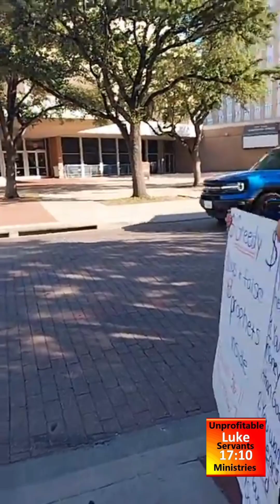Kenneth Copeland's Disciple flips off and threatens Preacher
Either make the tree good, and his fruit good; or else make the tree corrupt, and his fruit corrupt: for the tree is known by his fruit. O generation of vipers, how can ye, being evil, speak good things? for out of the abundance of the heart the mouth speaketh. A good man out of the good treasure of the heart bringeth forth good things: and an evil man out of the evil treasure bringeth forth evil things. But I say unto you, That every idle word that men shall speak, they shall give account thereof in the day of judgment. For by thy words thou shalt be justified, and by thy words thou shalt be condemned.
Matthew 12:33‭-‬37

For a good tree bringeth not forth corrupt fruit; neither doth a corrupt tree bring forth good fruit. For every tree is known by his own fruit. For of thorns men do not gather figs, nor of a bramble bush gather they grapes. A good man out of the good treasure of his heart bringeth forth that which is good; and an evil man out of the evil treasure of his heart bringeth forth that which is evil: for of the abundance of the heart his mouth speaketh. And why call ye me, Lord, Lord, and do not the things which I say? Whosoever cometh to me, and heareth my sayings, and doeth them, I will shew you to whom he is like: he is like a man which built an house, and digged deep, and laid the foundation on a rock: and when the flood arose, the stream beat vehemently upon that house, and could not shake it: for it was founded upon a rock. But he that heareth, and doeth not, is like a man that without a foundation built an house upon the earth; against which the stream did beat vehemently, and immediately it fell; and the ruin of that house was great.
Luke 6:43‭-‬49

Let no corrupt communication proceed out of your mouth, but that which is good to the use of edifying, that it may minister grace unto the hearers.
Ephesians 4:29

If any man among you seem to be religious, and bridleth not his tongue, but deceiveth his own heart, this man's religion is vain.
James 1:26

Therewith bless we God, even the Father; and therewith curse we men, which are made after the similitude of God. Out of the same mouth proceedeth blessing and cursing. My brethren, these things ought not so to be. Doth a fountain send forth at the same place sweet water and bitter? Can the fig tree, my brethren, bear olive berries? either a vine, figs? so can no fountain both yield salt water and fresh.
James 3:9‭-‬12